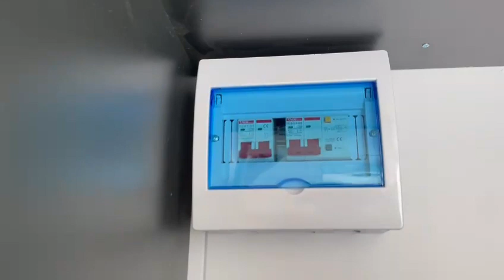Green Field Eco 3000 - Atelier / Sales Office - Auction 46660 - Lot 6